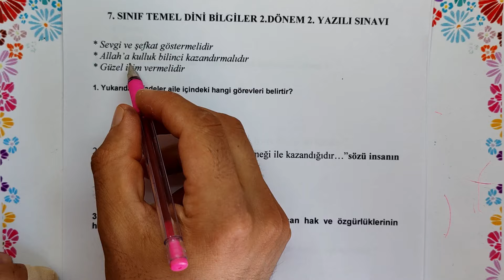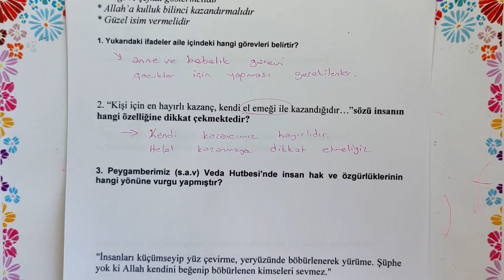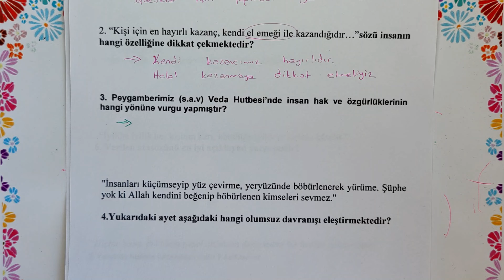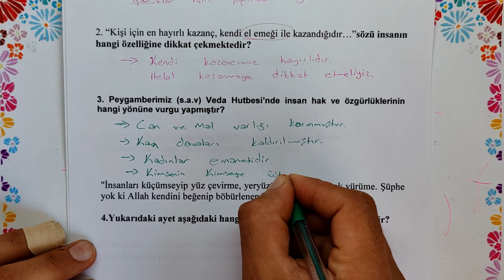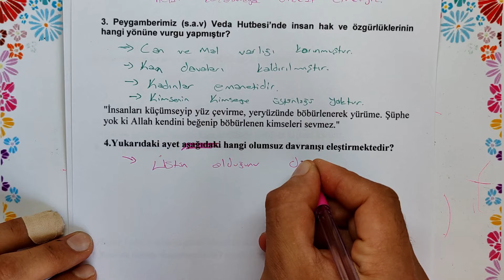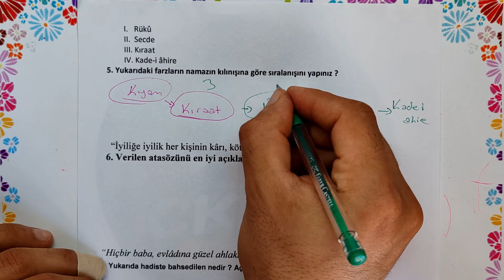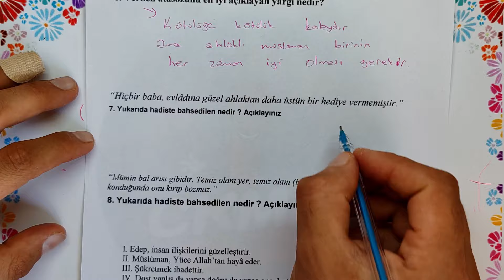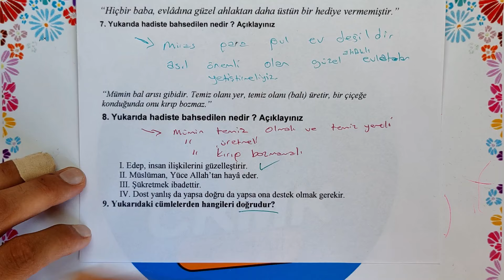7. Sınıf Temel Dini Bilgiler 2. Dönem 2. Yazılı Soruları Yeni (%99 Çıkabilir 😊 ) #2024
7. sınıf temel dini bilgiler 2. dönem 2. yazılı açık uçlu sorularını bulabilirsiniz.

Bizimle WhatsApp kanalımız üzerinden irtibata geçebilirsiniz.

7 sınıf temel dini bilgiler 2 dönem 2 yazılı
7 sınıf din 2 dönem 2 yazılı
2 dönem 2 yazılı
7sınıf 2dönem 2yazılı
acık uclu sorular